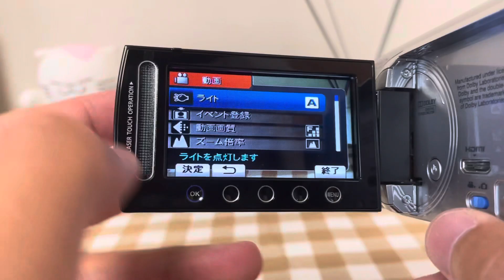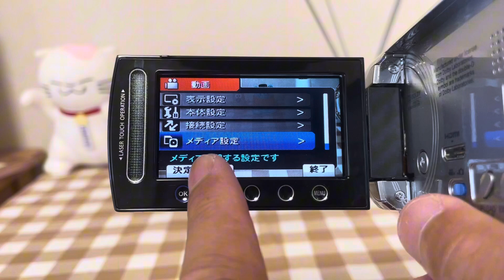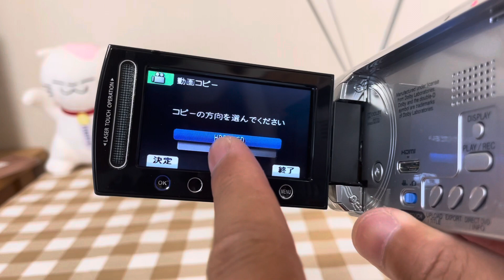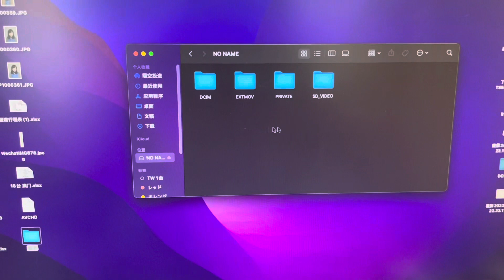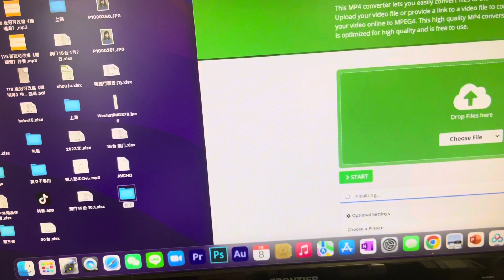影片導出教學